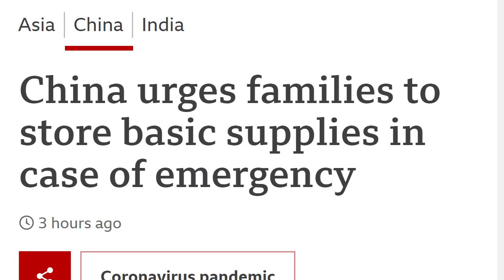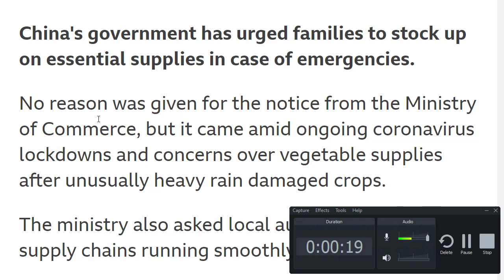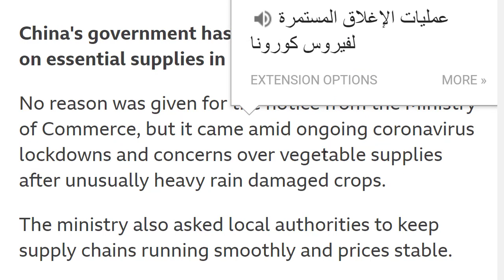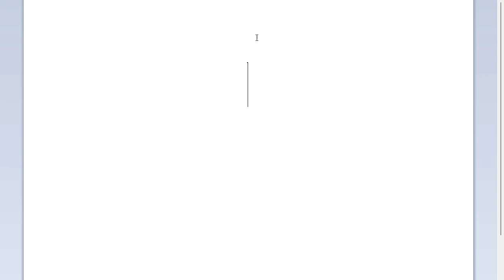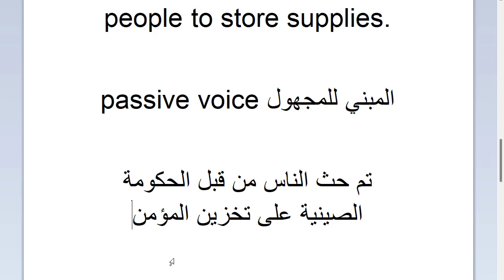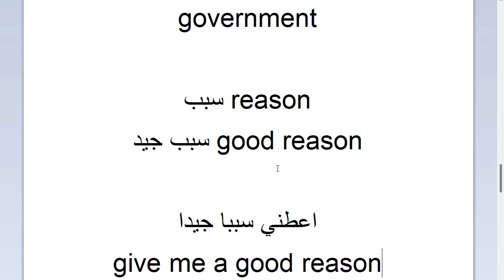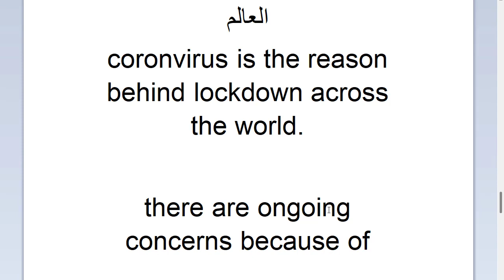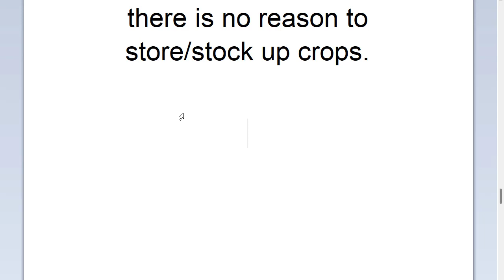تعلم اللغة الانجليزية مع الترجمة بالعربية 02